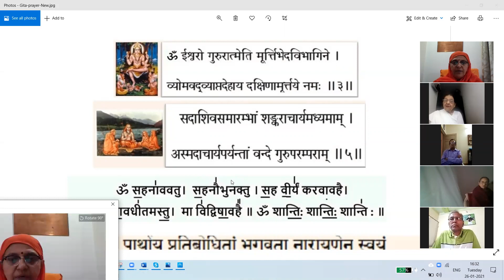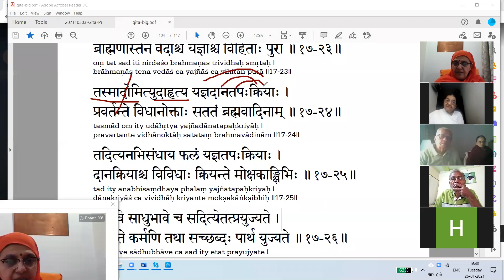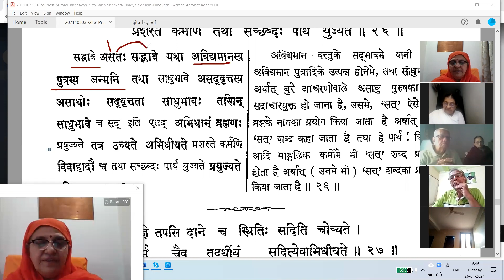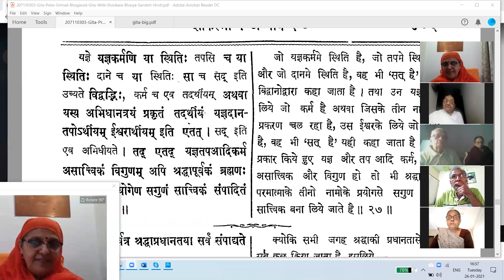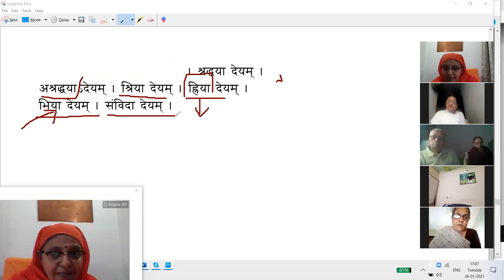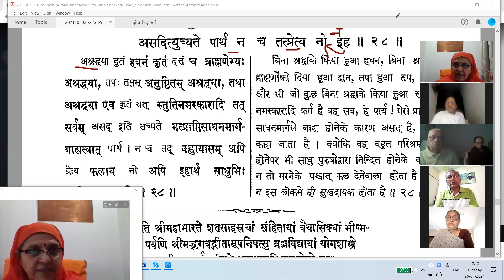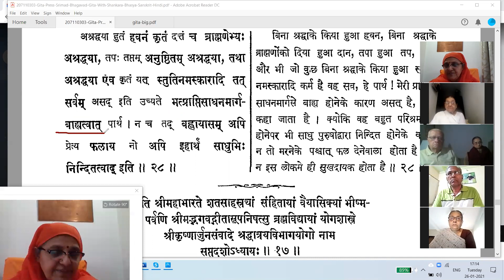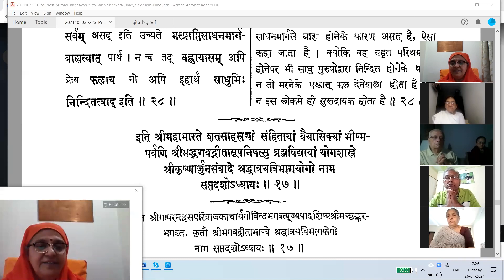ભગવત્ ગીતા અધ્યાય-૧૭ નંબર-૧૩